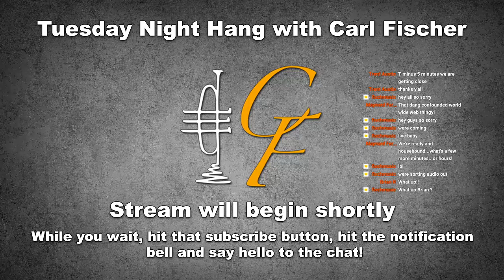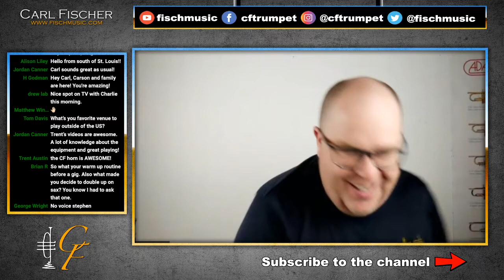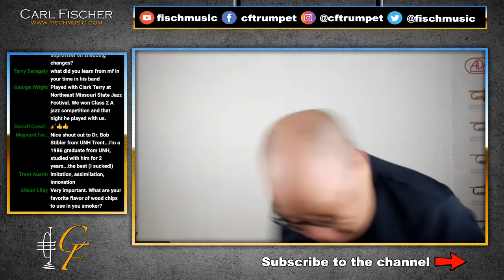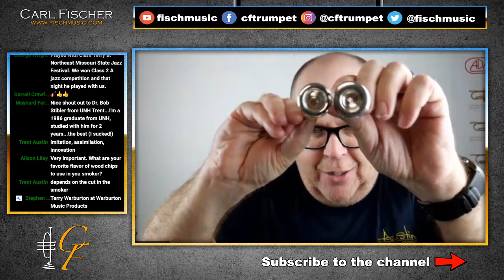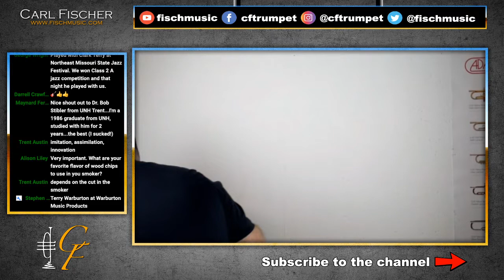Episode 003: Tuesday Night Hang with Carl Fischer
An impromptu gathering of new and old friends discussing whatever is on your mind.  You don't have to be a musician to enjoy yourself.  The stream will be open to questions and answers! See you there!

Check out another great live Episode of  "The Tuesday Night Hang with Carl Fischer". This is episode 58 and joining Carl for this episode will be friends and great trumpet players Adolfo Acosto & Mike Bogart (Tower of Power, Maynard Ferguson)